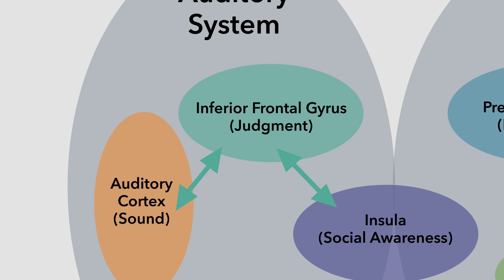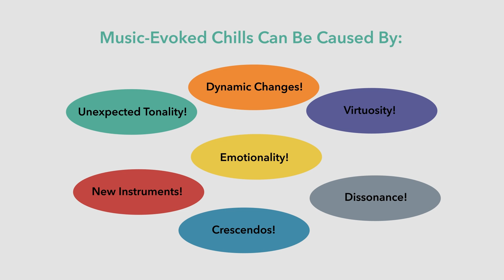Music & Neuroscience: Chills, Goosebumps, and Musical Anhedonia (Lesson 3) | Susan Rogers 16/26